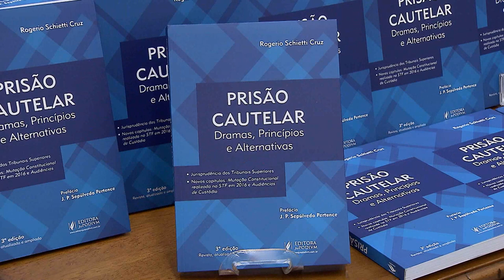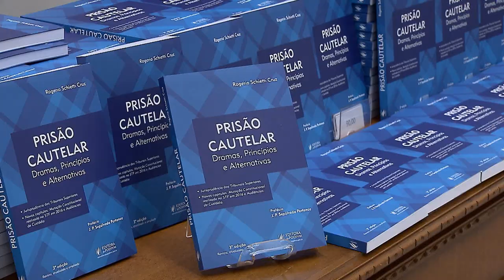Vem Comigo - Livro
O ministro do Superior Tribunal de Justiça, Rogerio Schietti Cruz, lança a versão atualizada do livro Prisão Cautelar: Dramas, Princípios e Alternativas.